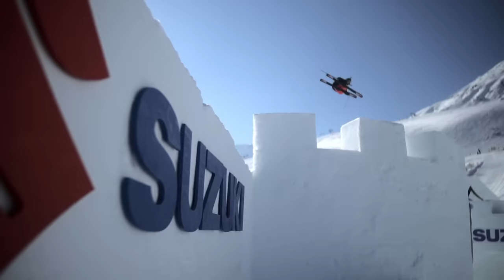Week Highlights fromNine Queens 2016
A gigantic Big Air feature plus some of the world’s best female freeskiers and snowboarders during a week-long supersession equals good vibes and insane action. Watch world-class skiers Coline Ballet-Baz, Maggie Voisin, Keri Herman, Johanne Killi and snowboaders Kjersit Ostgaard-Buaas, Anna Gasser, Klaudia Medlova and many many more shred the Nine Queens 2016 castle in the Serfaus-Fiss-Ladis in Austria.

VIDEO CREDITS:

​Song: I want you by Flagship

GoPro Team:

Sean Balmer

Lukas Kusstatscher

Alex Meliss

Markus Fischer